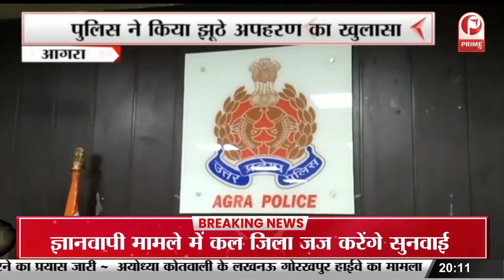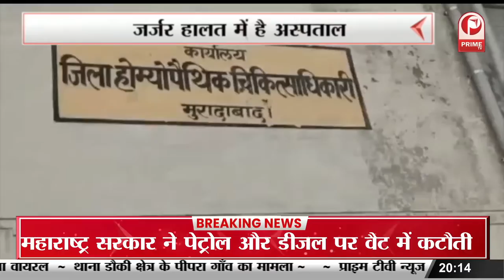अवैध शस्त्र बनाने की फैक्ट्री का भंडाफोड़ | ऑपरेशन पाताल के तहत पुलिस को मिली सफलता || Prime Tv